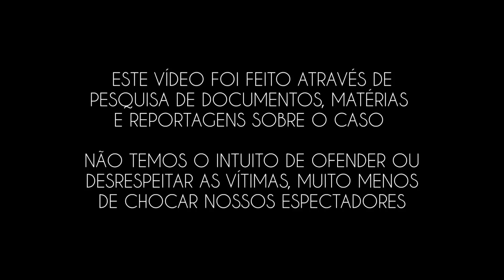Festa do PIJAMA termina em uma NOITE de H0RR0R